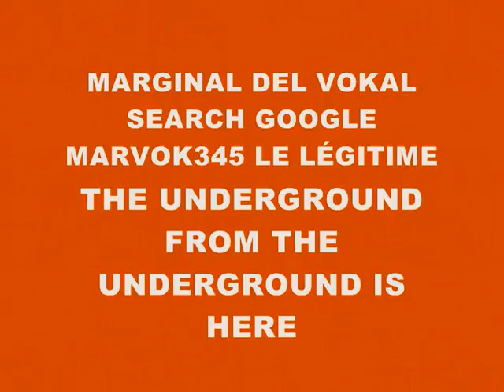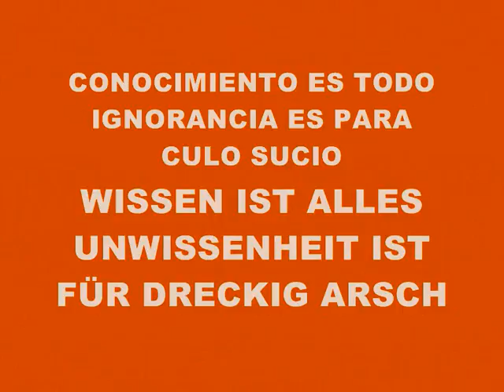MUSIC 3063-OPEN OPEN-PRODUCED IN MY PLAYSTATION 2 MARVOK345